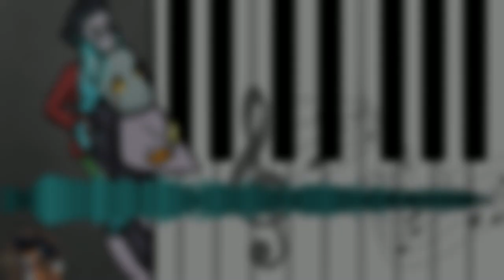Home like palace - Faynaly & CrystalFoxxie (A pandora palace is sweet tone)